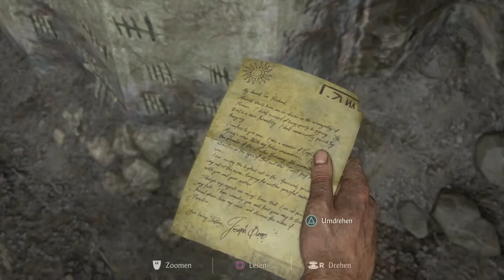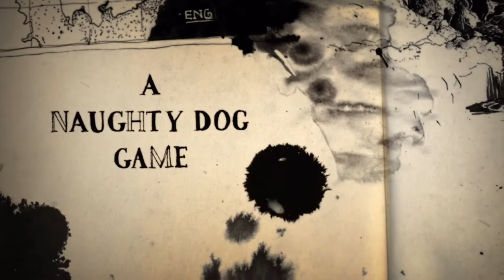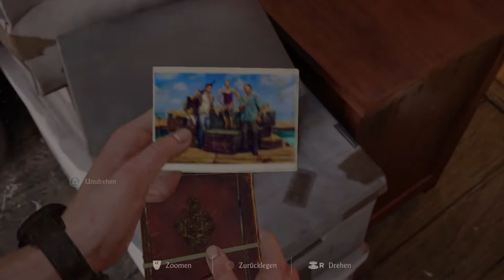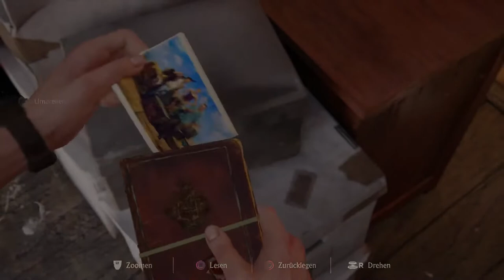Uncharted 4 PS4 Part 2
Hello to all the world
I am a deaf and dumb 35-year-old boy, and since I am interested in computer games, I wanted to share the games I play with you, and maybe one day I can make money this way and help friends like me who can't hear or talk. I hope you enjoy watching my videos. Please give us hope by following our channel. Thank you all